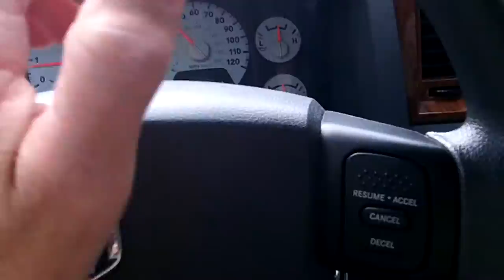Chicken Coop & Big Dirty shooting River Bend Gun Club match